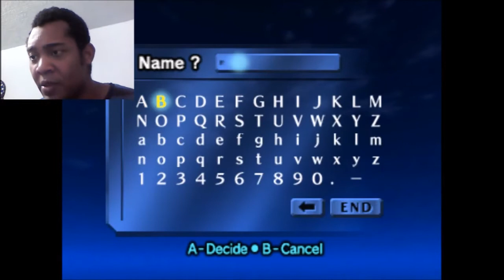BEST ZELDA EVER! | Zelda: Ocarina of Time #1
Jenkinrocket hops into one of the best games ever made, Zelda: Ocarina of Time.